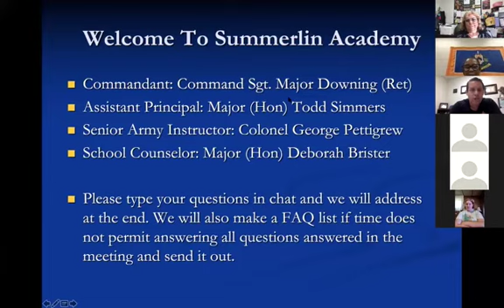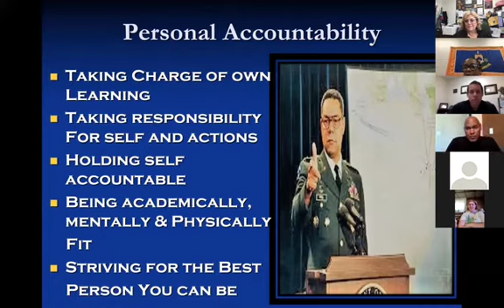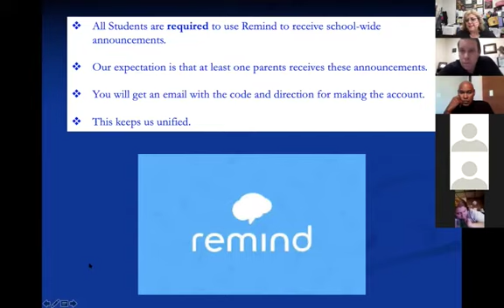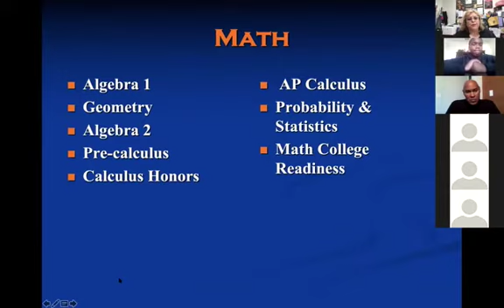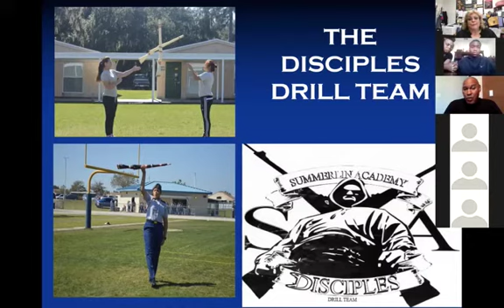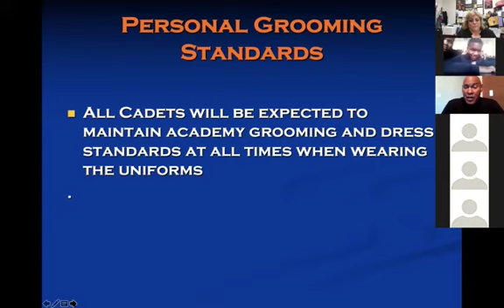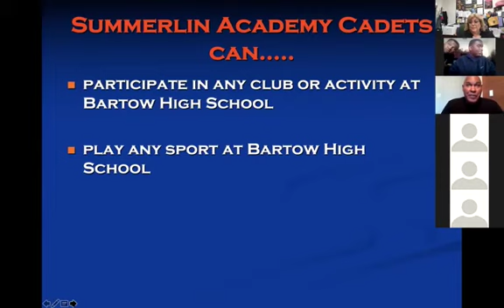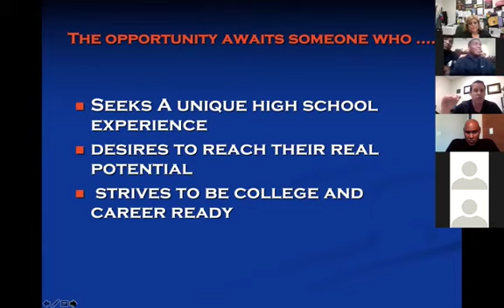Welcome To Summerlin 04272021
Our first Welcome to Summerlin Zoom meeting for our newly registered cadets and families. Our Commandant, Dr. Cynthia Downing,  introduces you to Summerlin Military Academy and a few of her staff, Senior Army Instructor Colonel George Pettigrew, Assistant Principal Todd Simmers, and school counselor Deborah Brister, to help transition your student into our unique and exciting high school.